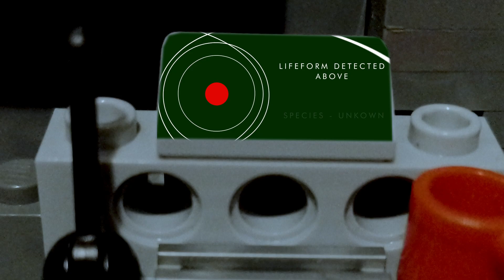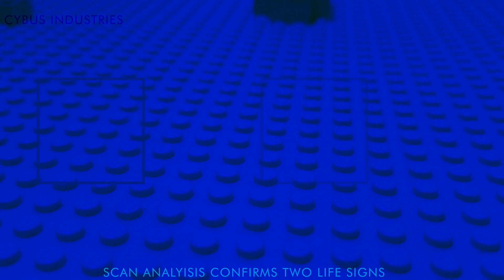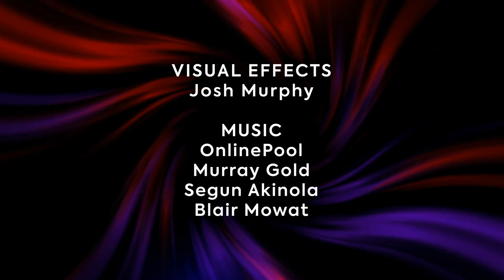Lego Doctor Who Series 3 Episode 2 - Upgrade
(3/5)
The Doctor is on the search for the TARDIS however has arrived within a parallel universe where he has to come face to face with one of his oldest enemies. The Cybermen